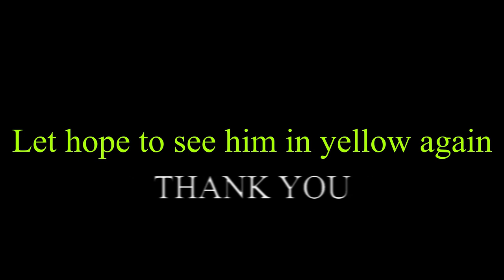A Tribute to Kerala blasters player Sandesh jhingan and fans reaction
CREDITS
Music info
Channel Name :Manoj Kumar - Violinist
Content Used:vandhai ayya

this is violin version of song Vandhaai Ayya from the movie  Bahubali, directed by S.S.Rajamouli Sir

this is tribute video for football player sandesh jhingan  as he is leaving from blasters.. a small token of love